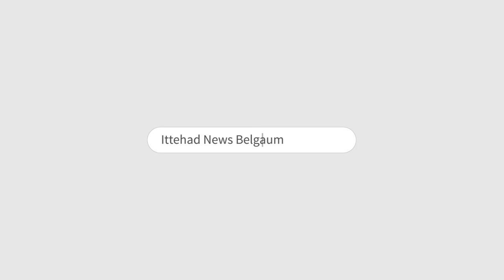ITTEHAD NEWS | BELGAUM | MAULANA SAJJAD NOMANI ON MANIPUR VIOLENCE .